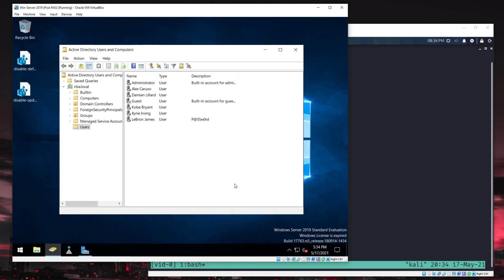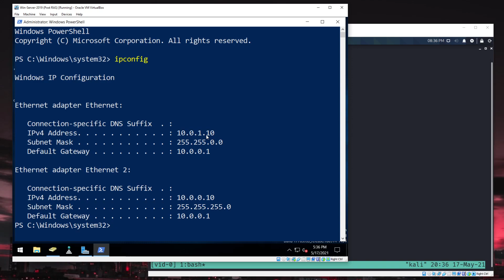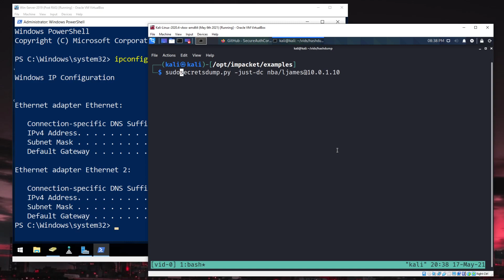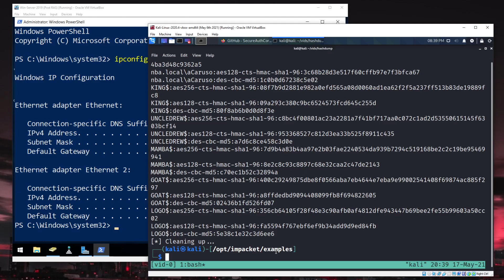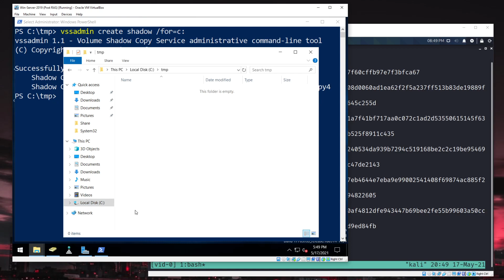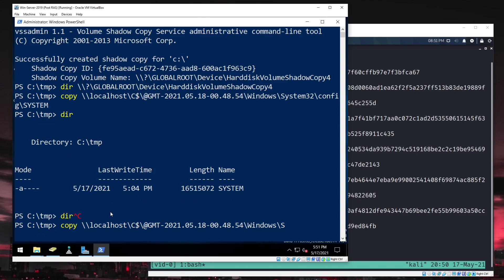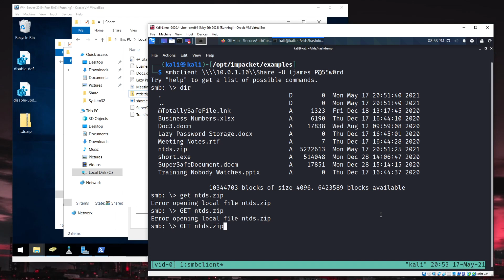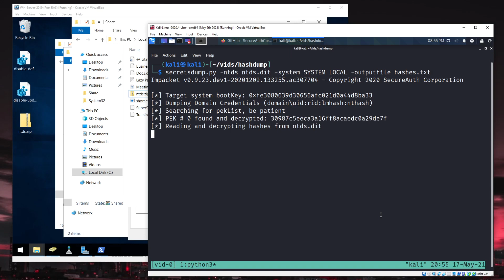Auditing Windows Active Directory for Weak Passwords - Dumping Hashes From Domain Controller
This time, we're dumping password hashes from a domain controller using the Impacket utility Secretsdump.py, which is a critical first step in being able to audit the passwords in your environment. This video goes through two different ways to extract the password hashes. By the end of this, you should know how to extract password hashes from your domain both remotely, and locally, from the Domain Controller.

00:00 - Introduction
01:00 - Impacket / Secretsdump
02:00 - Remotely Dumping Hashes
05:30 - Locally Dumping Hashes
14:40 - Conclusion